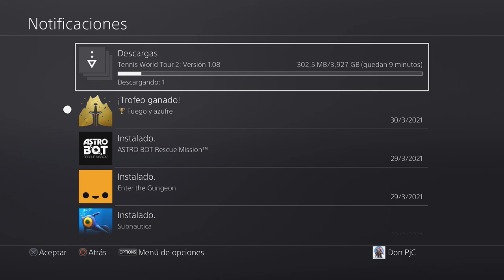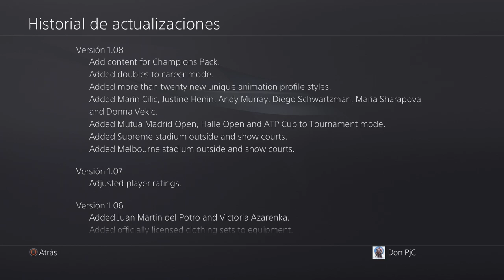🎾TENNIS WORLD TOUR 2 · PARCHE de 4Gb | ¡Mejora poquito a poco!🙂(YA DISPONIBLE - ABRIL 2021)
TORRE/Gabinete: Thermaltake Core X5 (verde)
CPU: Ryzen 7 1800X (disipación líquida)
GPU: Gtx 1080Ti (GIGABYTE AORUS)
Placa Base: Gigabyte X470 AORUS ULTRA GAMING-CF (AM4)
🎙Micrófono: Rode NT-USB (antes el Snowball)
Teclado: KROM Khaido
Ratón: Titanwolf 16400 dpi - 18 botones
TV: 43" Hisense 4K (60fps)
WebCam: Logitec 922 (FullHD)
🎮Mando: Nacon - Revolution Pro Controller 2
Capturadora: Elgato hd60 Pro

TENNIS WORLD TOUR 2 · PARCHE de 4Gb | ¡Mejora poquito a poco!